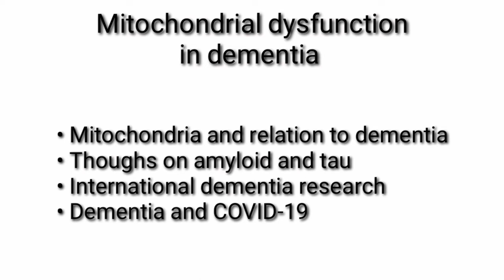Interview with Professor Benedict Albensi (Canada) - Mitochondrial dysfunction in dementia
In this interview, Professor Benedict Albensi discusses the link between mitochondrial dysfunction and dementia. A must-watch for those interested in dementia research.

Speaking with one of the top international Alzheimer's experts from Winnipeg, Canada - Professor Benedict Albensi.
Pharmacology Professor, Editor-in-chief for Journal of Molecular Neurobiology.
Interesting conversation regarding;
- Mitochondrial function and relationship to dementia
- Thoughts on amyloid and tau proteins in dementia
- Current status of international dementia research
- Dementia and COVID-19

Timecodes
0:00 Intro
0:51 Discussion with renowned publisher in dementia research from Canada facing technical difficulties.
5:31 Revolutionizing dementia research through clinical trials and existing drugs.
9:39 Research on gender differences in Alzheimer's disease and mitochondrial dysfunction in brain regions.
14:00 Challenges in funding dementia research collaboration across Canada and the US.
18:32 Advancements in personalized medicine for dementia treatment may be seen within five to ten years.